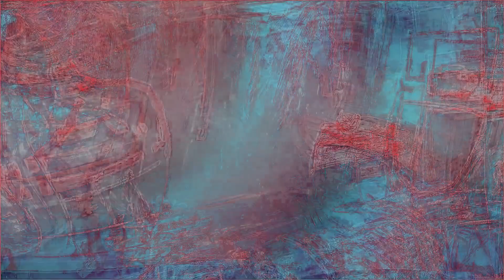sumsorium // gatherer of data - sonorously delights #86_05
NU SINGLE
SUMSER // GO
12/ 31/ 2023
IN STORES